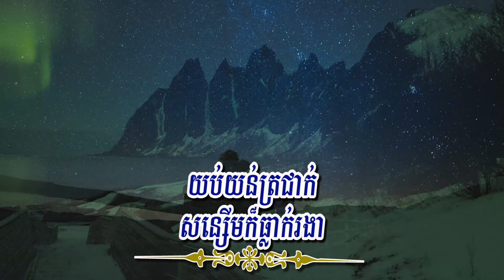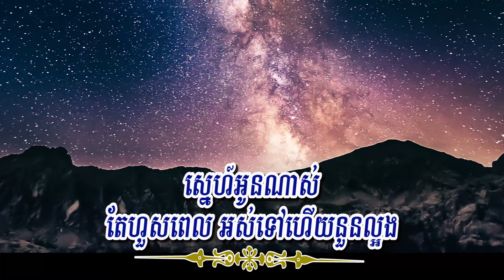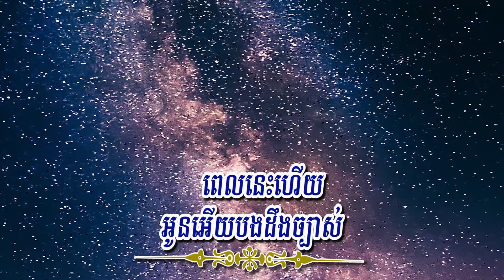ពេលដែលគ្មានអូន (ព្រាប សុវត្ថិ), Lyrics Audio, RHM CD Vol 188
Title: ពេលដែលគ្មានអូន
Singer: ព្រាប សុវត្ថិ
My Channel: Entertainment KH